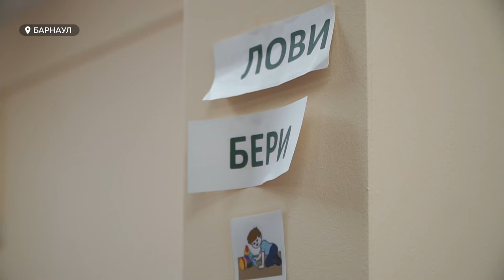Социальный предприниматель из Алтайского края может получить финансовую помощь из Москвы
Социальный предприниматель из Алтайского края может получить финансовую помощь из Москвы. Ее должен оказать федеральный фонд поддержки социальных проектов. Он по всей стране отбирал лучшие бизнес-инициативы, чтобы поддержать их развитие. Главный критерий при отборе - решение бизнесом социальных проблем общества: от условий труда до общественного развития и здоровья. За что барнаульскому предпринимателю обещана помощь из столицы? А также о том, легло ли создавать и развивать социальный бизнес сегодня?